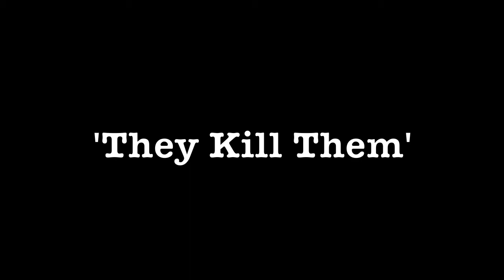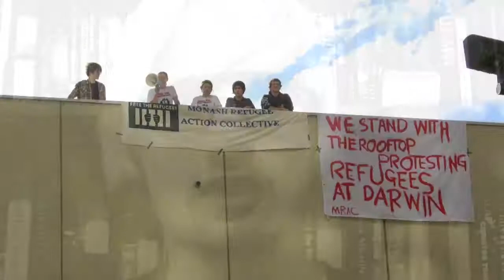They Kill Them - Benjamin Solah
They Kill Them, a spoken word piece by Benjamin Solah